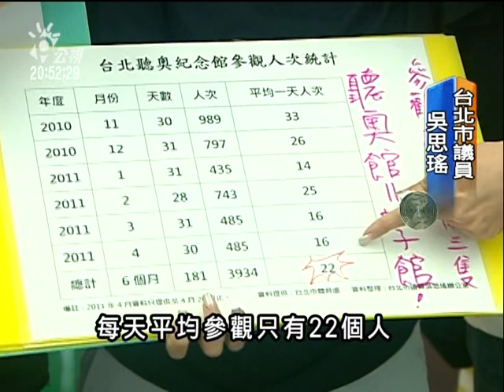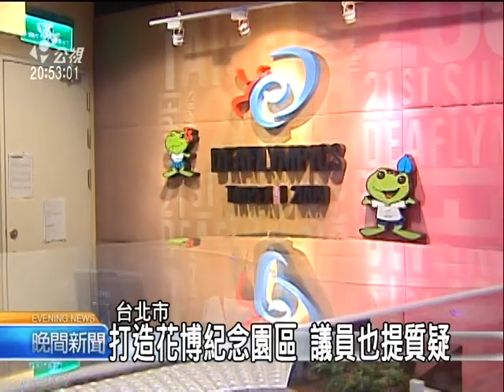20110514 公視晚間新聞 台北聽奧紀念館 議員批蚊子館